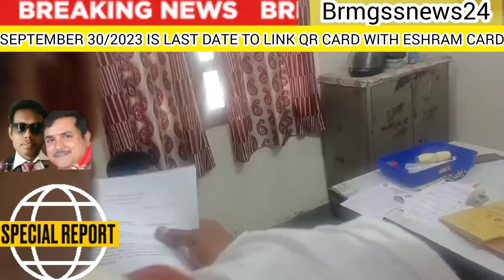BRMGSS को भारत सरकार का WARNING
पहला लाइव SALARY मीटिंग संपन्न

आज लाइव SALARY ANSWER मिलेगा।
BRMGSS 3.5 लाख LEADERS को मिलना शुर
🇴 🇨 🇹 🇴 🇧 🇪 🇷 2023 Shifting Joining नहीं हुआ तब क्या होगा

Brmgss गुलाम Independence day मना सकते हैं?
रेल मजदूरों को ₹1,20000 SALARY क्यों मिलेगा?

BRMGSS का चीफ justice ऑफ इंडिया अब संज्ञान लेंगे।भारत में मजदूरों गरीबों को न्याय मिलेगा

Brmgss पुराने लीडर्स Dismissed

BRMGSS मजदूर,एंसिलरी,सरदार,चोर लीडर्स को मत छोड़ना।लीडर्स लिंक करने मे मदत नहीं करते हैं।

brmgss जिनका लिंक हुआ पर जॉइनिंग late क्यों?लिंक कहाँ हो रहा है?

brmgss जोइनिंग 2050 में क्यों होगा?FUNNY TALK

क्या brmgss policy fake है?

BRMGSS WHAT IS SKILL/SEMISKILL/NON SKILL LINK HOLDERS
BRMGSS MANORANJAN SIR का संदेश

BRMGSS शिफ्टिंग अफवाह का शिकार

brmgss लिंक के नाम पर अरबों की धोखाधडी

Brmgss शिफ्टिंग अचार सहिता लगने से pahle स्वर्ग में घंटी बजी

मजदूर के बच्चों को ईश्वर आगे बढाएगा

अगर एक दिन में 7700 Link नहीं होगा तब october 2023 में Joining नहीं होगा।

Brmgss NFR ZONE के पदाधिकारी से कैसे मिलें?

Brmgss link/qr card के नाम अभी भी लाखों के गोरख धंधे।

BRMSSS 🇲 🇺 🇧 🇦 🇷 🇦 🇰 Eid मुबारक

LINK MANORANJAN SIR INSTRUCTION TO ALL leaders $ WORKERS
मनोरंजन जी का लिंक रिलेटेड निर्देश || link guidelines of manoranjan
BRMGSS मजदूरों के लिए न्याय का मंदिर !! मीडिया का असर हो रहा है।

Brmgss प्रतिभाशाली है।प्रतिभा को निडर होकर दिखाना होगा तभी ये दुनिया सलाम करेगी

🇧 🇷 🇲 🇬 🇸 🇸 POLICY FINALISED || आपका POLICY रेलवे ने फाइनल किया।CONGRATULATION 💥

🇧 🇷 🇲 🇬 🇸 🇸लिन्क् जब तक सबका नहीं होगा,Joining शुरू नहीं होगा।

🇧 🇷 🇲 🇬 🇸 🇸दम है क्या?आप शेर हैं या आपको बकरी बना कर हलाल किया जा रहा है?

🇧 🇷 🇲 🇬 🇸 🇸 MEN KYA ADANI SE BHI BADA GHOTALA KARNE KA POLICY HAI?

BRMGSS proof video data forwarded to Manoranjan ji

🇧 🇷 🇲 🇬 🇸 🇸ka mafinaama || माफीनामा

🇯 🇴 🇮 🇳 🇮 🇳 🇬   Late kyon?

🇸 🇦 🇱 🇦 🇷 🇾 Of Brmgss

BRMGSS क्या आपका QR  लिंक हुआ?Have you linked QR

BRMGSS हम जीत गए।WE WON CONGRATULATIONS 🌹🌹🌹🌹🌹🌹🌹🌹🌹🌹

BRMGSS मे 🇯 🇪 🇪 🇹 की खुशी या गम

BRMGSS EKLA CHALO रे

भारतीय रेल मैं BRMGSS के लोगों की नौकरी पक्की

brmgssnews24 brmgss आपकी जॉब पक्की करने की आवाज़ मीडिया है don't abuse मीडिया

26 JANUARY JOINING की खुशी या गम

 Rajgeer में तय हो गया आपकी नौकरी का DATE

BRMGSS में New Board के establishment के बिना joining नहीं होगा||DOMICILE PROBLEM
 logically kab tak brmgss ke मजदूरों की जोइनिंग हो सकता??
मजदूरों का दुश्मन कौन?BRMGSS क्यों है?असली और नकली नेता

Brmgssnews24 link 09/01/2023 से शुरू
brmgss brmgssnews24 Joining में late क्यों हो रहा है।सबूत के साथ सच

brmgssnews24 TUM वीर HO लालची नहीं!
brmgss kab joining hoga? Leaders को मनोरंजन सर की चेतावनी।
 link kaise karen?leaders को मजदूरों की सजा शुरू

brmgssnews2 joining kab hoga? || joining ke liye ready rahen
WARNING काम कराओ अथवा मरो || DO OR DIE

brmgssnews24 brmgss Joining ले लो या दूसरा नौकरी खोजो
BHARTIYA RAILWAY
MALL GODAM SHRAMIK SANGH OFFICIAL CONTACTS

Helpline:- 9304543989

about:-This video will tell detail about leadership application process and will enlighten about brmgss. BRMGSS KYA HAI?

Our main demand is to formalize the workers working in railway goods godowns. They should be appointed on substitute basis. We are just going to submit all of our workers data to the CEO of Indian Railway.The Railway board should appoint them on the basis of the document  we are going to submit .
Currently more than 6 lakh 85 thousand workers are working. Among them are our mothers, sisters, daughters, brothers and elders of all castes. Our Union moral and prime responsibility is to fight for the welfare of our members and we are committed to it.brmgss ke majdooron ka joining kab hogabrmgss news